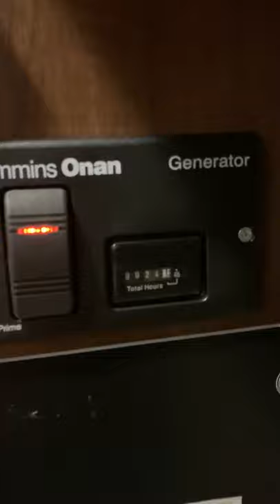2014 Heartland BIGHORN 3875FB in Port St Lucie FL:https:/...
2014 Heartland BIGHORN 3875FB in Port St Lucie FL for sale on rvtrader.com